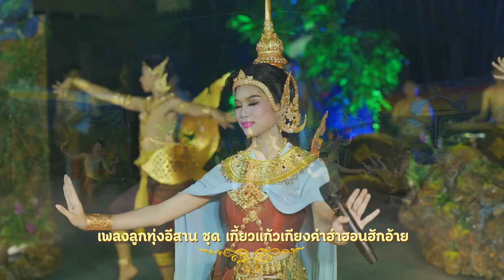เพลงลูกทุ่งอีสาน ชุด เกี้ยวแก้วเกียงคำฮำฮอนฮักอ้าย- วงโปงลางเพชรมหาไถ่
แนวคิดการแสดง
เมื่อสินไซได้เดินทางเข้าสู่ ด่านกินรี จึงหลงรักนางกินรี ชื่อว่า เกียงคำ จึงเข้าเกี้ยวพาราสีนางเกียงคำ และได้ครองรักกันในช่วงเวลาหนึ่ง แต่ด้วยภารกิจของสินไซนั้นก็สำคัญเช่นกัน จึงต้องจำใจจากนางเกียงคำเพื่อไปตามเอาอาสุมณฑากลับเมืองให้สำเร็จ นางเกียงคำได้โศกเศร้าเสียใจ แต่ก็ไม่ได้ขัดขวางและเข้าใจในสิ่งที่สินไซตัดสินใจ